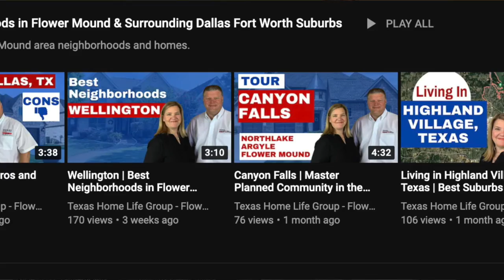Living in Argyle, TX | Where to Live in Dallas Fort Worth Area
Thinking about living in Argyle, TX?

One of the best suburbs to live in the Dallas Fort Worth area is Argyle, Texas. Argyle is known for being a rural community near the big cities. Bring your horses, or just come for the peace and quiet.

☎️ Have questions about Argyle or other Dallas/Fort Worth suburbs? Set up a FREE consultation

✅ Moving to Flower Mound?

Thinking about moving to Dallas Texas? Are you already living in the suburbs of Dallas TX and looking to move? Wondering where to live in Dallas and curious what are the best neighborhoods in Dallas? The good news is that we love helping people find the best Dallas suburb to call home. Figuring out where to live in the Dallas Fort Worth area can seem overwhelming. If that’s you, we’re here to help.

Bret & Molly Chance, Realtors® at the Texas Home Life Realty  in Flower Mound, Texas

**Most stats and data mentioned in our videos came from the following sites and are not based on our opinions:

**All stats, data, house pricing, and anything else mentioned in each video is always subject to change and is provided merely as an example at the time of each recording.